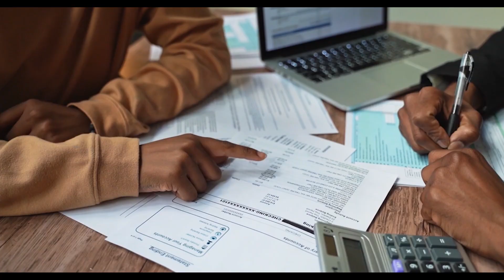Galvan Allen Homes Promo Video